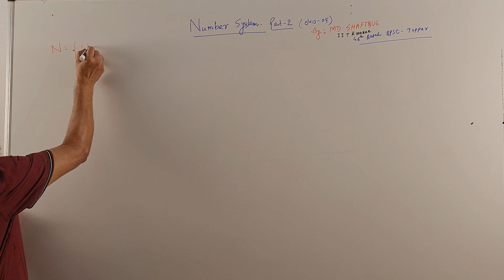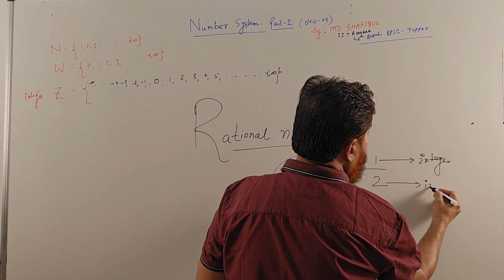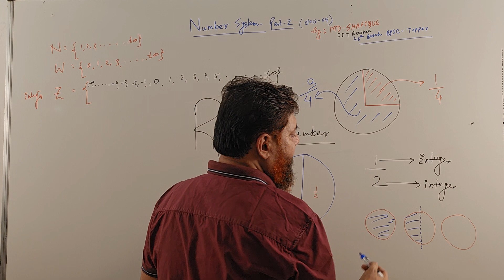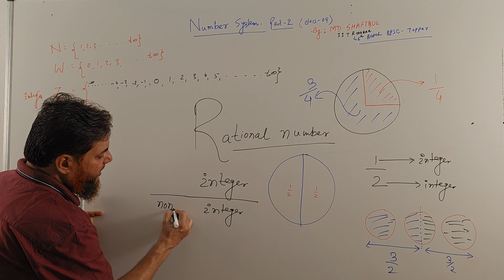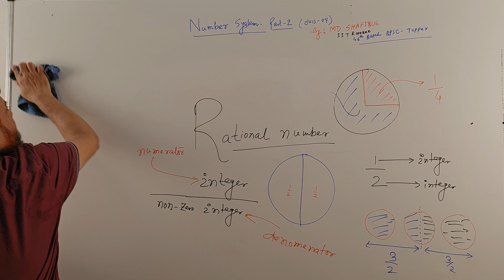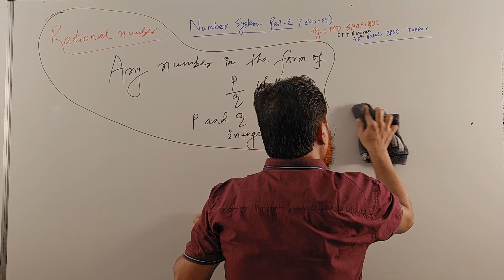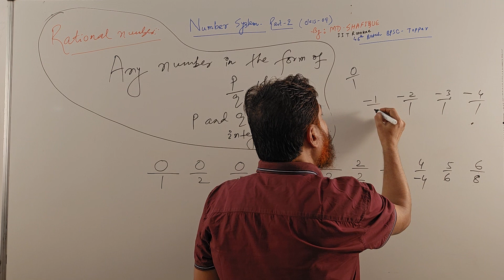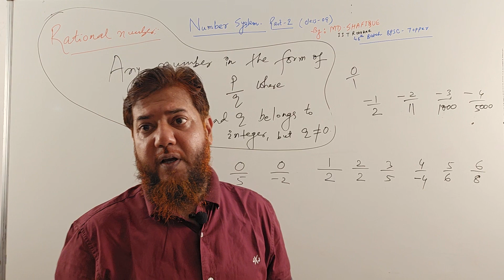Number System concept # Mathematics (class-09) part-2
link for Number system (class09) part-1